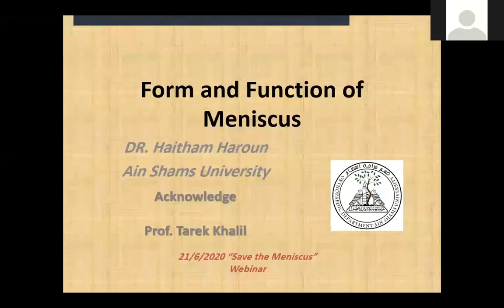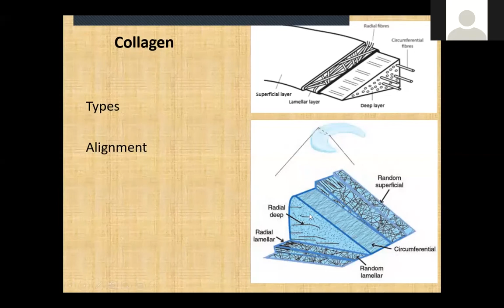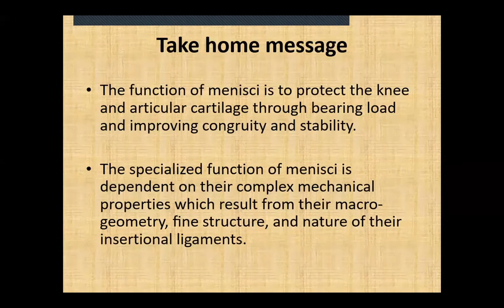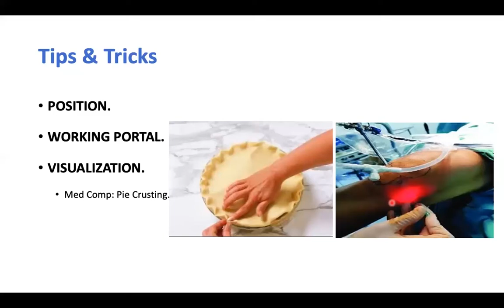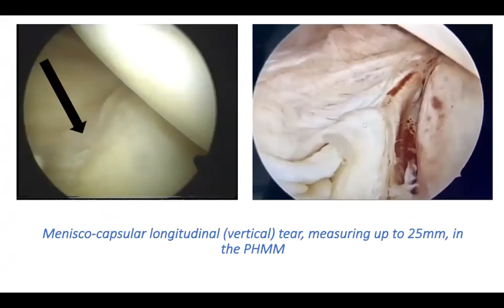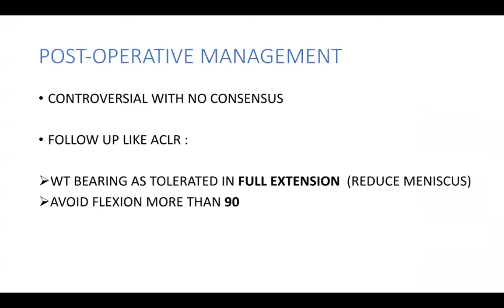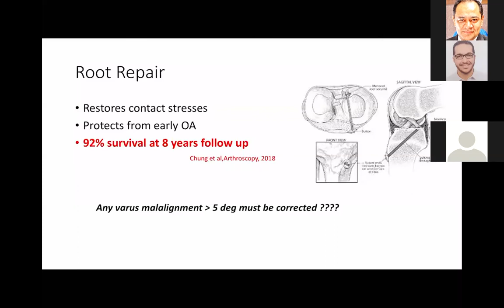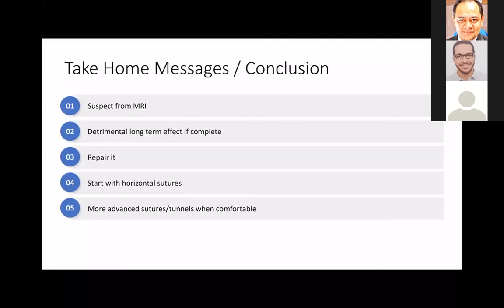How to repair meniscus and what are their form and function ?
Prof: Tarek Khalil
Dr: Mahmoud Abdel-Wahab
Dr : Ahmed Hany Khater